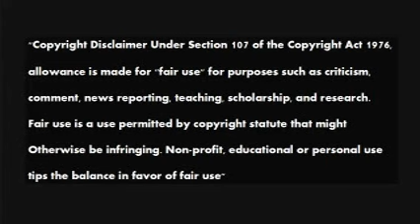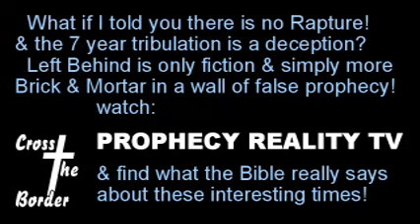Greg Anthonys Investigative Journal 20151118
Greg spends another day analyzing the Paris Psyops attack.
for much much more